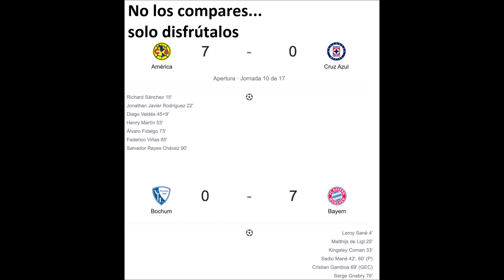MEMES BOCHUM 0 BAYERN MUNICH 7 BUNDESLIGA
Aquí una recopilación de los mejores memes sobre la goleada del Bayern Munich frente al Bochum por la Bundesliga 2022/2023, el resultado final fue 0-7